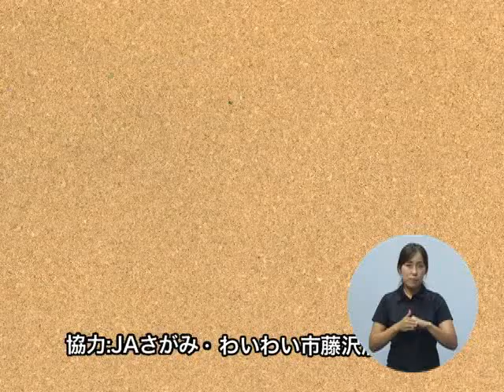ジャガイモとインゲンの落花生和え（藤沢産食材：紫ジャガイモ）